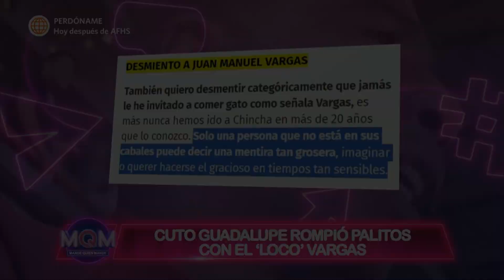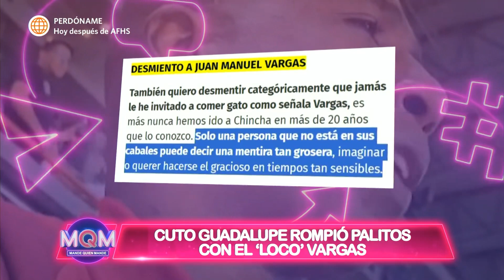Mande Quien Mande: "Cuto" Guadalupe "rompe palitos" con el "Loco" Vargas (HOY)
¡SE ACABÓ LA AMISTAD!☹️
Tras un desatinado comentario en un programa en vivo, el "Cuto" Guadalupe decidió terminar su amistad con el "Loco" Vargas.😱¿Lograrán amistarse?🤔